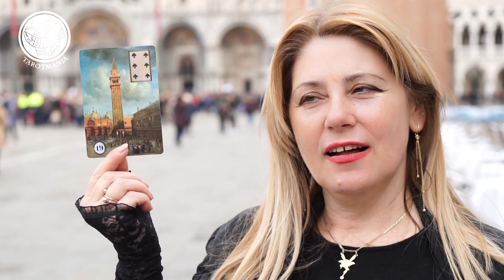Golden Venetian Lenormand with Elsa Khapatnukovski. Tower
Authors: Eugene Vinitski and Elsa Khapatnukovski
This one of a kind card deck based on the tradition of the "Game of Hope" and “Petit Lenormand”, however, differs in nuances of storyline, number of cards in the deck and peculiarities in the work with spreads. Therefore, we have decided to supplement the set of 36 well-known symbols with another 16 cards and 2 Jokers taken from the most famous Oracles in Europe of the 19th century. You can use this deck for fortune-telling both in the set with 54 cards for special spreads and at the same time, in the usual format of 36 cards for well-known spreads. Golden Venetian Lenormand is a kit included:
54 card deck gold gilded in the luxury box, accompanied by the Certificate of Authenticity numbered and signed by authors and the hard cover book with detailed descriptions and explanations about each card and its combinations to help you interpret the spreads.
As surprise we offer wonderful mirror golden hard box.
The size of cards 2.75” x 4.33” (70 mm x 110 mm). On art paper 350 gm. Limited edition: only 600 decks.